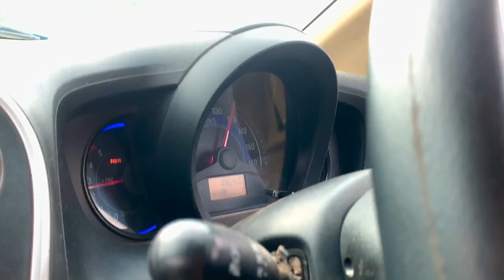Biaora to bhopal My new camera canon 200d markii